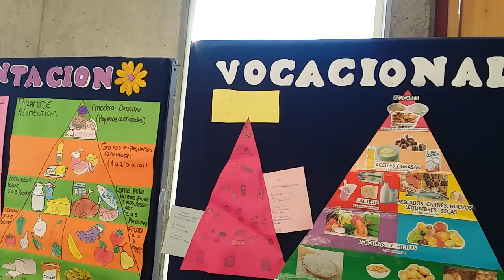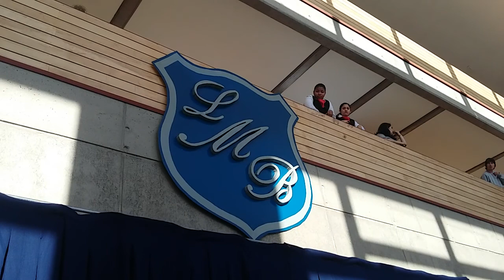LICEO MARÍA BEHETY DE MENÉNDEZ 2016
Expo 2016, muestra para estudiantes.